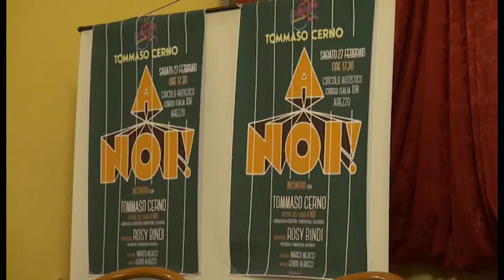Tommaso Cerno e Rosy Bindi ad Arezzo per l'anteprima di Passioni Festival